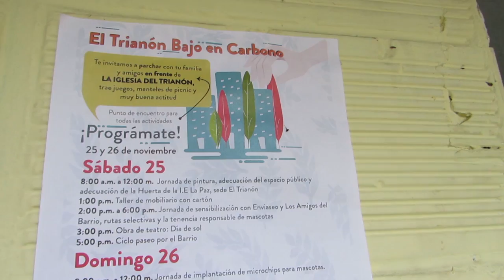El Trianón Bajo en Carbono 2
Ecozona #2 en el Trianón realizada en el 2017 de la mano de Casa Nostra, Municipio de Envigado, Sirco Cultura, Grupo Ecológica, Enviaseo.
Una Ecozona es un espacio delimitado creado por Low Carbon City que busca generar soluciones colectivas junto a la comunidad en temas como agricultura urbana, manejo de residuos, energía renovable, movilidad sostenible, aprovechamiento del espacio público y construcción sostenible con el objetivo de reducir las emisiones y aumentar la resiliencia de la comunidad ante el cambio climático.